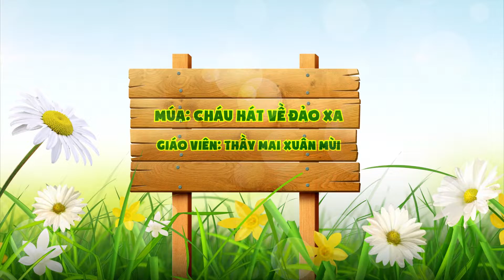Hướng Dẫn Môn Múa (Bài Cháu Hát Về Đảo Xa) - Cung Thiếu Nhi Đà Nẵng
Thời gian nghỉ học của học sinh kéo dài do diễn biến phức tạp của dịch Covid-19. Vì vậy, phương pháp học trực tuyến là giải pháp hữu hiệu. Tuy nhiên, để dạy và học hiệu quả đòi hỏi sự nỗ lực và đồng hành của nhà trường, phụ huynh và học sinh.
Nhằm đáp ứng nhu cầu học tập năng khiếu tại nhà cho các em,  các thầy cô Cung Thiếu nhi đã chuẩn bị một một số bài giảng trực tuyến rất thú vị dành cho các em. Các em hãy cùng theo dõi trên trang facebook Cung Thiếu nhi Đà Nẵng nhé!